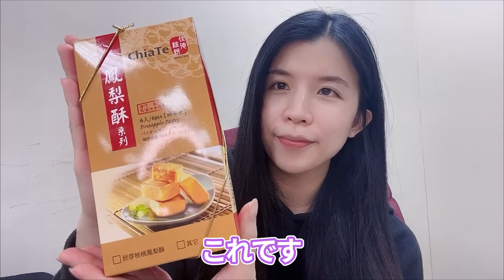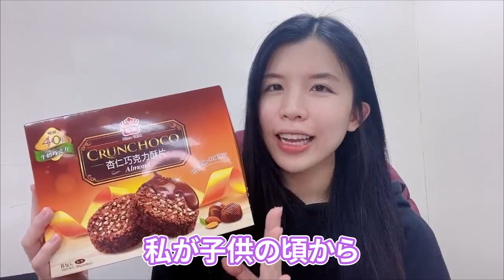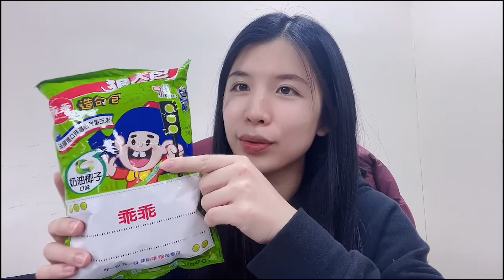【台湾お土産】台湾人おすすめ！日本人が喜ぶ台湾土産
みなさんはお土産に迷ったことはないですか？
今回は台湾人のYUYUが台湾旅行の際に日本人が喜ぶおすすめのお土産を紹介いたします。これから台湾旅行を計画されている方必見です！

教えて台湾では台湾に関するさまざまな情報を発信しています。
台湾グルメ、商品レビュー、台湾文化、中国語など
台湾についてたのしく学びましょう！
教えて台湾を通じて多くの方に台湾の魅力をお伝えします。

もっと中国語・台湾華語、台湾を学ぶなら
台湾中国語教室C-Tutor